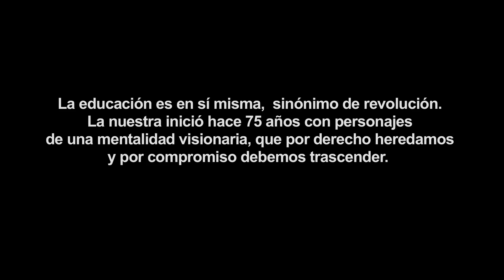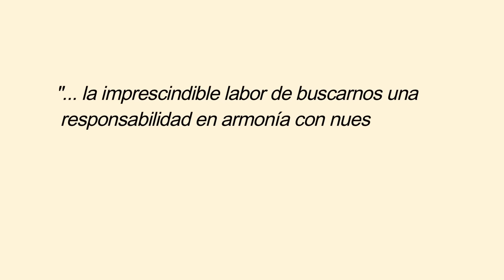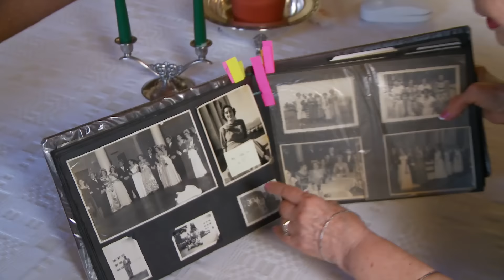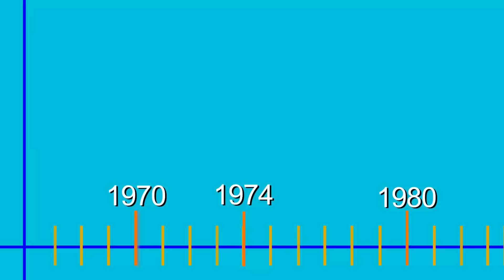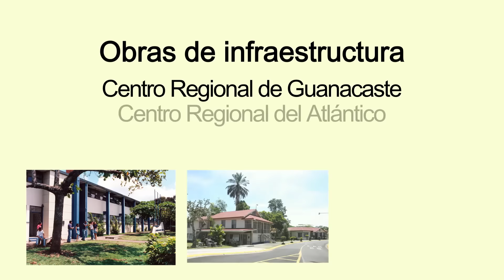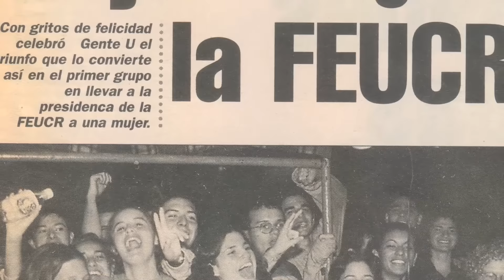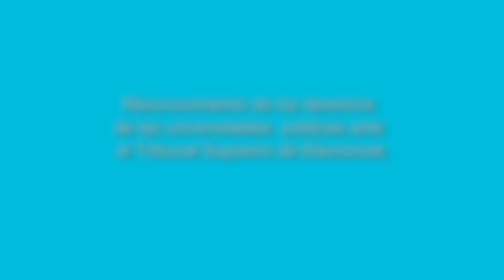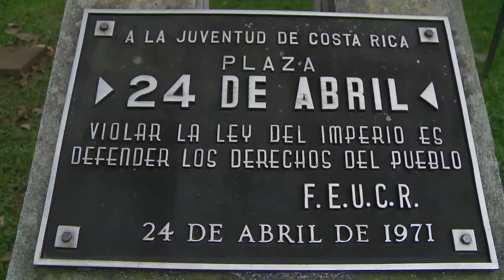Documental 75 Aniversario UCR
Documental en conmemoración al 75 aniversario de la Universidad de Costa Rica